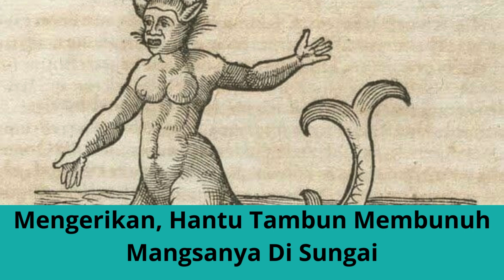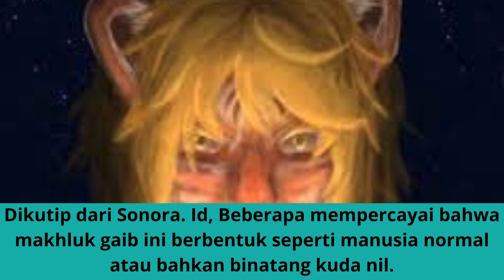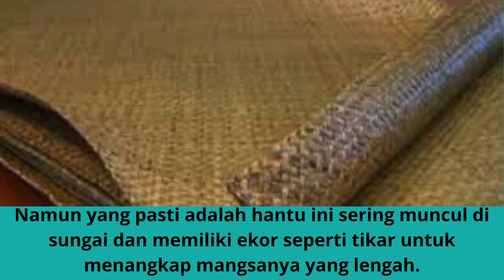Mengerikan, Hantu Tambun Membunuh Mangsanya Di Sungai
Video ini berkisah tentang  Hantu Tambun Membunuh Mangsanya Di Sungai. Hantu ini mengerikan dan ditakuti di Kalimantan. Namanya Hantu Tambun,  memiliki deskripsi wujud yang berbeda-beda di kalangan orang Kalimantan.
Dikutip dari Sonora. Id, Beberapa mempercayai bahwa makhluk gaib ini berbentuk seperti manusia normal atau bahkan binatang kuda nil.